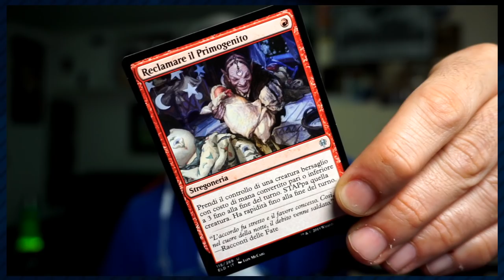In Arena Open questo mazzo ha vinto 1000$ e poteva vincerne anche 2000... (feat Samuele Gallinari)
Magic Arena (ita): Historic Standard Event - Rakdos Sacrifice Lurrus

Tornano le puntate con gli ospiti, che bello! Ho l'onore di ospitare sul mio canale Samuele Gallinari, giocatore di Magic straconosciuto e anche articolista del sito Il Giocatore Medio Di Magic Tre pro tour alle spalle, un mondiale e soprattutto soldi vinti all'Arena Open e Trophy Leader su MTGO in Standard del mese scorso.

Ma dove li trovate contenuti simili, dove?

In questo video facciamo tutto uno Standard Event insieme a Samuele e impariamo tantissime giocate super e soprattutto... beh, guardate da soli che caspita combiniamo!

Buona visione

🧑‍🎓Sono un Tedx Speaker e nel mio talk ho parlato di gaming e di Magic: